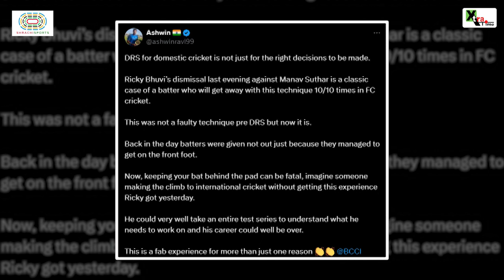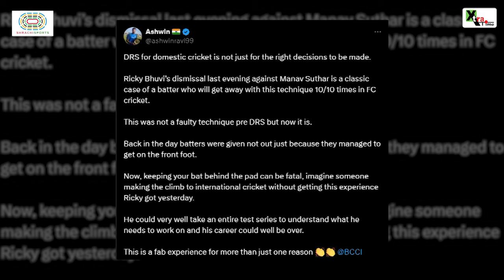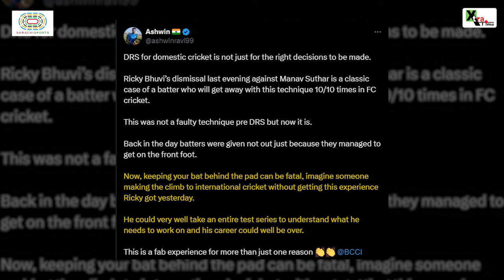Ravichandran Ashwin credits BCCI in domestic cricket, but why? Duleep Trophy 2024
Welcome to Xtra Time!

Why Ravichandran Ashwin Praises BCCI in Domestic Cricket?

In this insightful video, we explore why Indian cricket star Ravichandran Ashwin is praising the Board of Control for Cricket in India (BCCI) for its role in domestic cricket. Ashwin, a veteran spinner and a key player for the Indian national team, shares his thoughts on the impact of the BCCI’s initiatives, investments, and support systems that have transformed the landscape of domestic cricket in India.

Join us as we delve into Ashwin's perspective on the importance of nurturing local talent, enhancing training facilities, and providing platforms for players to showcase their skills. We'll also discuss how these contributions have not only elevated the standards of domestic cricket but have also paved the way for future generations of cricketers.

If you're a cricket enthusiast or someone curious about the inner workings of Indian cricket, this video is a must-watch!

Topics: Sports Career, Cricket Highlights, BCCI, Cricket Strategy, Cricket Analysis, Ashwin Interview, Cricket News, Ravichandran Ashwin, Indian Cricket, Sports Interviews, Cricket Updates, Cricket Career, Cricket Legends, Indian Premier League, Cricket Players, Ashwin Performance, Cricket Skills, Cricket Coaching, Cricket Techniques, Ashwin Praise, Cricket Community, BCCI Domestic Tournaments, Domestic Cricket, Cricket Commentary, Indian Sports, Cricket Performance,ravichandran ashwin news, R Ashwin, Ashwin Interview, Aswin, Ashwin Bowling, Ashwin YouTube Channel, Ashwin Movie, Cricket, Pdogg, Ashwin Cricket, Ravi Ashwin, Ashwin News, IPL, Ashwin Family, Ashwin Batting